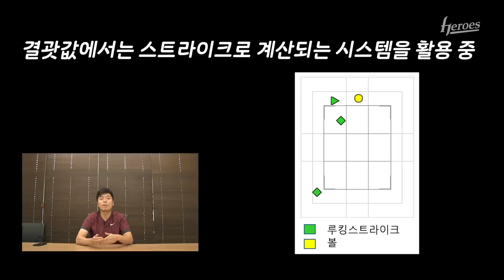전력분석원의 순한맛 리뷰 | 7월 5일 KT전, 7일, 8일 삼성전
Oh.. Jung Hoo... Genius